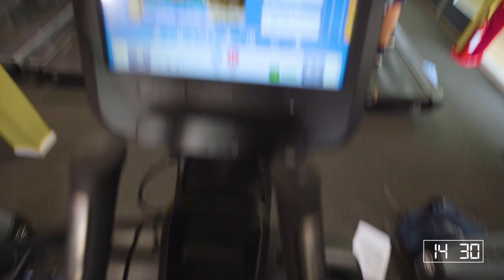A day in the life of a University of Leicester student - Pathways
Explore what it's like to be a student at University of Leicester!